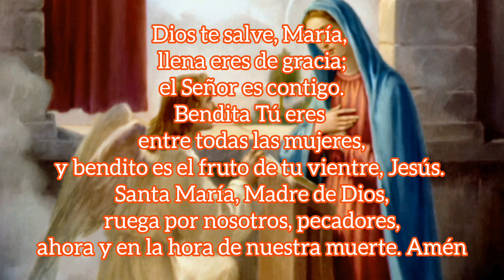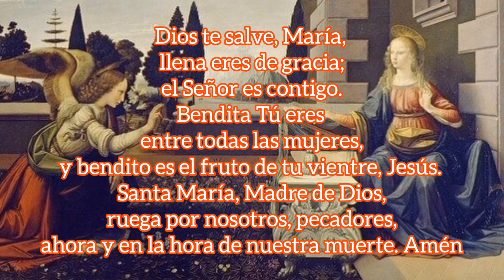Regina Caeli De La Tarde, Resucitó, aleluya.😯🙏📖🕊️👈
Estamos aquí madre celestial para pedirte por medio del Regina Caeli que nos acompañes siempre y nunca nos abandones 🌹😀😀🌬️🕊️